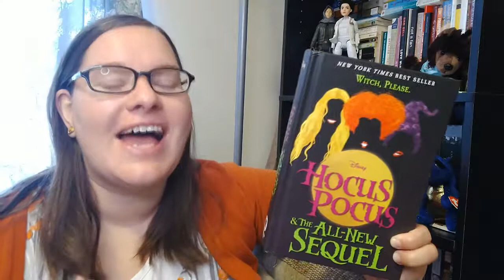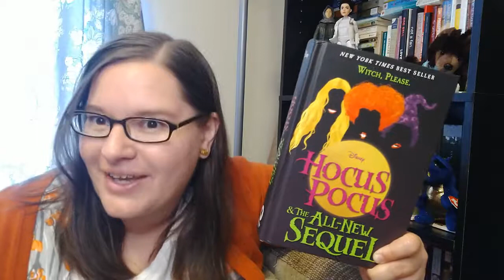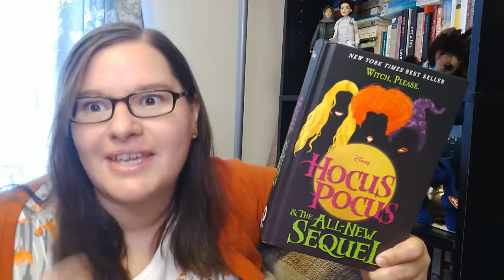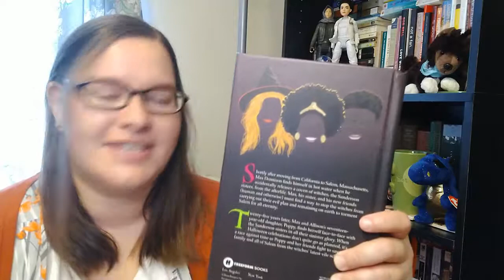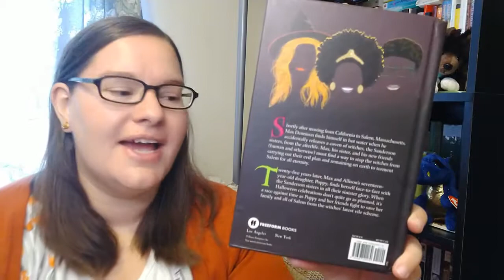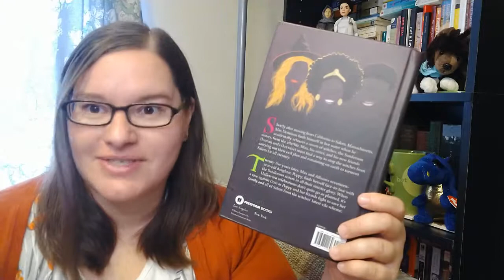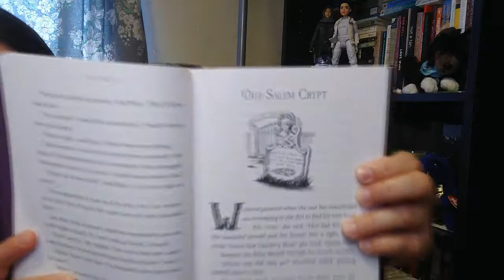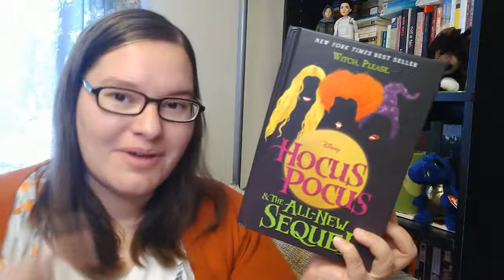Hocus Pocus & The All New Sequel by A W Jantha ~book review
"Shortly after moving from California to Salem, Massachusetts, Max Dennison finds himself in hot water when he accidentally releases a coven of witches, the Sanderson sisters, from the afterlife. Max, his sister, and his new friends (human and otherwise) must find a way to stop the witches from carrying out their evil plan and remaining on earth to torment Salem for all eternity.

Twenty-five years later, Max and Allison's seventeen-year-old daughter, Poppy, finds herself face-to-face with the Sanderson sisters in all their sinister glory. When Halloween celebrations don't quite go as planned, it's a race against time as Poppy and her friends fight to save her family and all of Salem from the witches' latest death-defying scheme. "

(Yep, stole the book blurb)